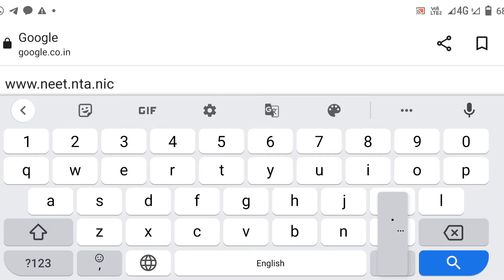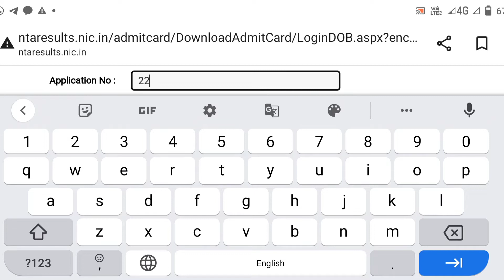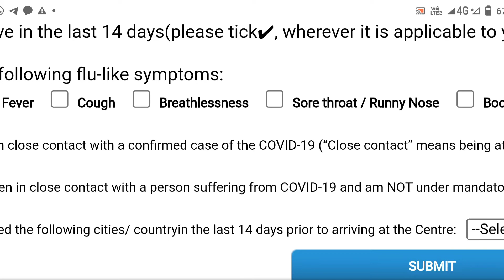NEET Admit Card 2022|നീറ്റ് പരീക്ഷ അഡ്മിറ്റ് കാർഡ് ഡൗൺലോഡ് ചെയ്യുന്നതെങ്ങനെ?|NEET UG 2022 Admit Card